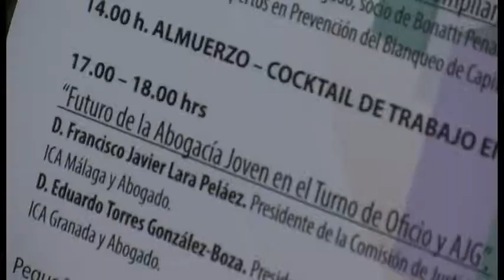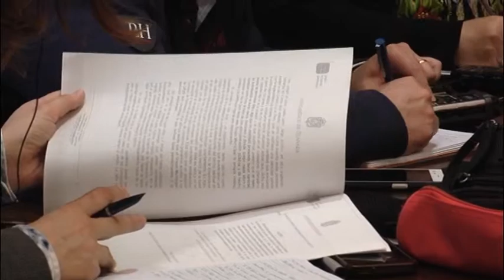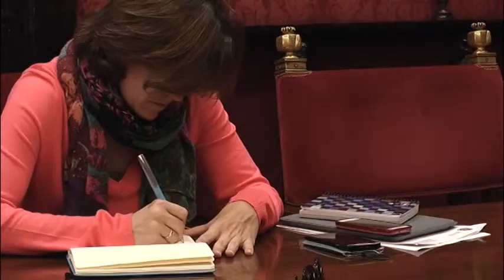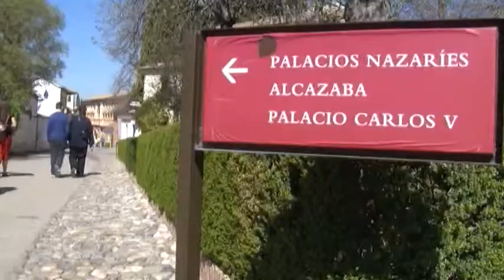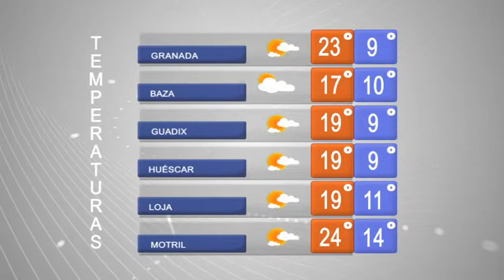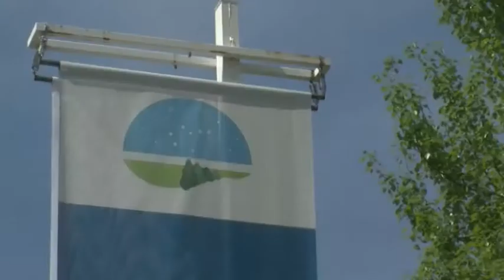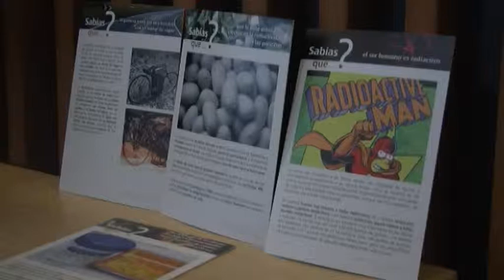INFORMATIVO GCFTV (viernes 17 de abril)